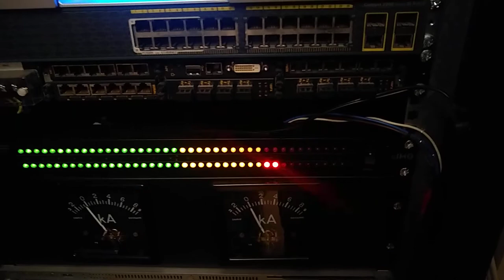PS2 original as a audio CD player in 2020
Using a PS2 original as a "audio CD" player in 2020. Apologies for my low audio levels this was recorded on a phone that I only later found out had a bad microphone.